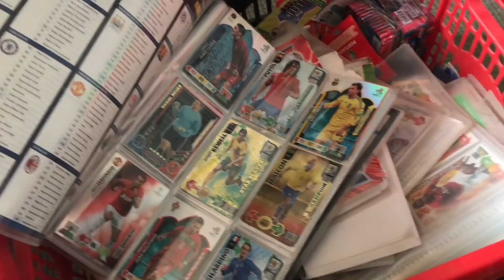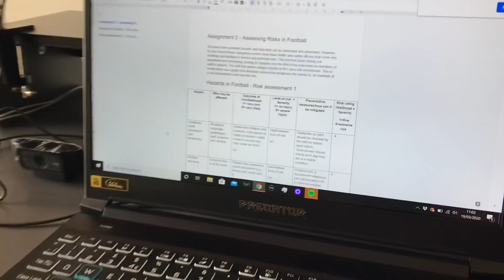Life in LOCKDOWN #3 The Stay at Home Challenge! FOOTBALL SEASON EXTENDED! Day in a life -Coronavirus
With the recent outbreak of the corona-virus it has put a hold onto most peoples daily life.

The struggle for food..

I am no longer training anymore which means I need to keep fit during my time off! This is a daily vlog on how I’m keeping fit and entertained!

I’m also keeping track of the statistical data this pandemic is producing simply out of interest.

Please make sure you all stay safe and hygienic!

Hope you enjoyed the video! If you did leave a like rating and some comments below!

Covid 19

Coronavirus

A day in a life of a footballer